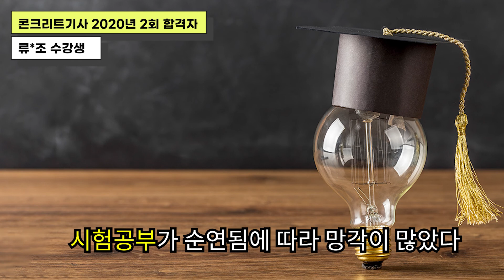[올배움kisa] 콘크리트기사 필기+실기 최종합격 인강 합격수기(2020년 2회 시험 최종합격자 류○조) 안남식교수님의 합격대비 강의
김현우 교수님 콘크리트기사 강의 합격수기입니다.
본 강의는 올배움 수강신청시 시청하실 수 있습니다.

품질경영기사, 품질경영산업기사, 건축기사, 건축산업기사, 건설안전기사, 건설안전산업기사, 콘크리트기사 등 국가기술자격증 바로합격 수강 문의

* 올배움kisa 건설재료시험/콘크리트자격증 전임교수 김현우교수님 프로필
- 온라인교육기관 올배움kisa 콘크리트기능사/기사/산업기사 과정 전임교수
- 온라인교육기관 올배움kisa 건설재료기사/산업기사 과정 전임교수
- 온라인교육기관 올배움kisa 토목기사 필기(토질 및 기초), 실기과정 전임교수
- 토목시공기술사 학원강의 2009~현재까지(온라인 및 오프라인)
- 공무원 토목시공기술사 강의(평택시청)
- 대전지방국토청 설계심의 위원
- 충남대학교 대학원 토목공학과(지반동역학)석사
- 국립서울과학기술대학교 토목공학과 학사
- 1986.1~2000.6 : ㈜한양 근무(토목사업부)
- 2000.7~2015.5 : ㈜한국해외기술공사 근무(도로설계 및 도로현장 책임감리원)
- 2015.6~현재 : ㈜한국해외기술공사 기술지원감리원(토질및기초분야)
- 토목시공기술사, 토목품질시험기술사, 토질 및 기초기술사, 콘크리트/토목/건설재료기사 보유